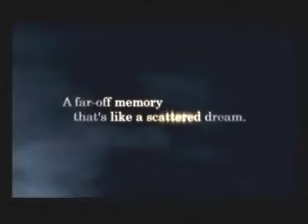Passion&Sanctuary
Someone requested to me that they wanted me to make more vids with either songs sped up or tampered with somehow. This is one of a series of vids I'll post that have been hamsterized or messed with so I hope you enjoyxx
Song(s): Passion and Sanctuary by Utada Hikaru
Clips: KH 2 Opening from kh-vids.net
Made on Windows Movie Maker

Sanctuary

I need more affection than you know [Reversed]

In you and I
There's a new land,
Angels in flight
My Sanctuary,
My Sanctuary yeah,
Where fears and lies melt away...
Music inside
What's left of me,
What's left of me now.

I watch you fast asleep
All I fear
Means nothing...

Angels in flight
My Sanctuary,
My Sanctuary yeah,

(So many ups and downs [Reversed])
My Hearts a Battle ground
(I need true emotions [Reversed])

You showed  me how to see,
That nothing is whole
and nothing is broken...

Angels in flight
My Sanctuary,
My Sanctuary yeah,

Ooh...
My fears...
My lies...
Melt away...

I...

Passion

Omoidase ba haruka haruka
Mirai wa
doko made mo kagayaiteta
Kirei na aozora no shita de
Bokura wa
sukoshi dake obieteita

Natsukashii iro ni
Mado ga
Somaru...

Mae wo muitereba
Mata aemasu ka
Mirai wa
doko e demo tsuzuite irunda
Ooki na kanban no shita
Jidai no
utsuroi wo mite itai na

Midoto anoo
Hito ni basho ni
Mado wo akeru...

Omoidase ba haruka haharuka
Mirai wa
Bokura wa
itsumademo nemutte ita
Oooh..

my fear my lies aozora no shita de (ah...)

ChezzaQxx